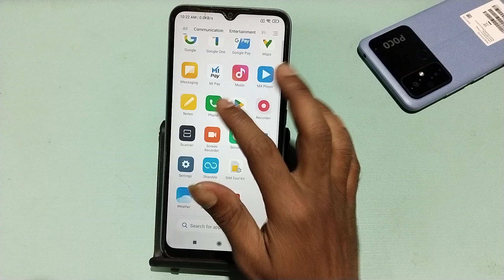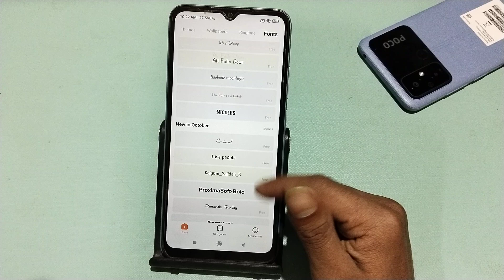Redmi A4 5G font change kaise kare, how to download font in Redmi, how to change font style in redmi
Redmi A4 5G font change kaise kare, how to download font in Redmi, how to change font style in redmi, font settings